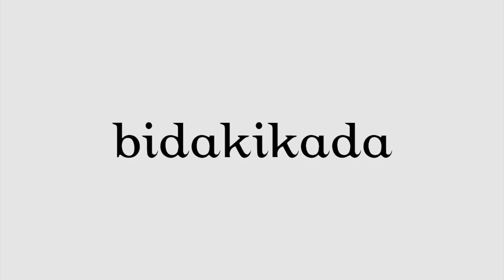Her yerde yapabileceğiniz kolay meditasyon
@yaprakevrensel ‘den her yerde yapabileceğiniz bi meditasyon geliyor